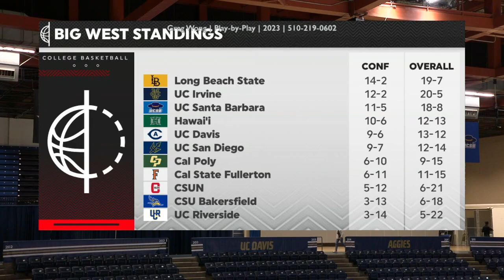Greg Wong Basketball TV Demo 2023